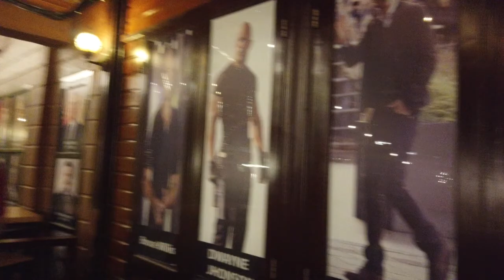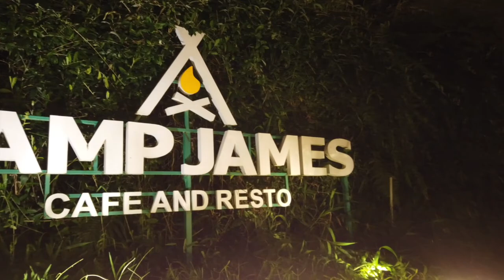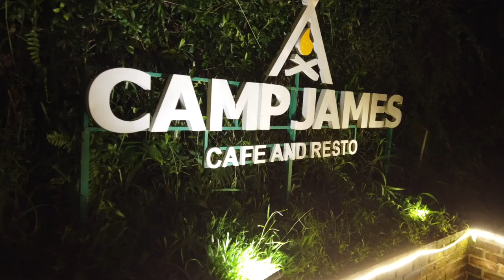DESA WIOI, RATAHAN TIMUR, MINAHASA TENGGARA | CAMP JAMES | CAFE, RESTO & BAR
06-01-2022 kami pesiar ke desa wioi ratahan timur, setelah itu saat kembali dari wioi, kami mampir ke Camp James, tempat wisata bernuansa Amerika di desa remboken dengan banyak spot-spot foto yang Instagramable bagi semua kalangan. Camp James juga menyediakan Cafe dan Resto dengan banyak makanan dan minuman yang dijamin pas dengan lidah, dengan harga yang terjangkau. VLOG LIBURAN KELUARGA KECIL